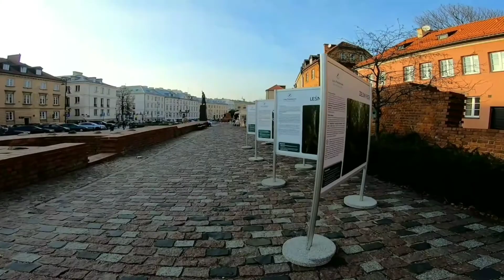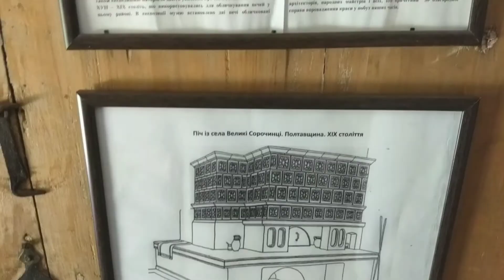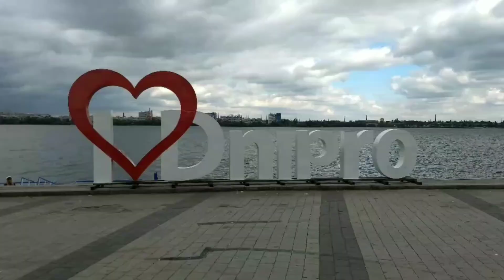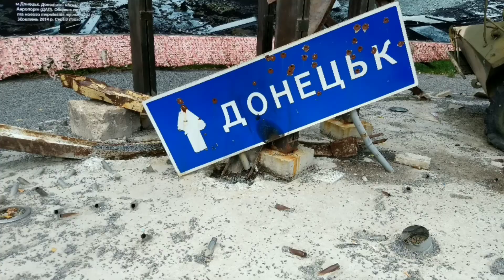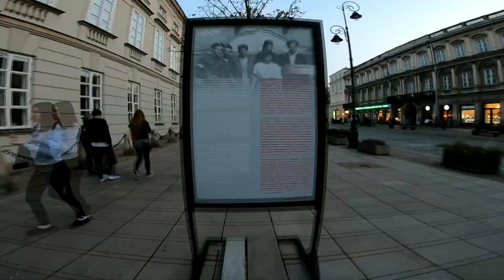Das Tor nach Osteuropa - Warschau - Polen - Vlog [2] - Ruben Storm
VLog vom 21. und 22. Oktober 2019 - Das Tor nach Osteuropa.

Um mich zu unterstützen gehe bitte auf diese Webseite und schau Dir die verschiedenen Möglichkeiten an. Vielen Dank.

Der Vlog von Ruben Storm.

Unterstützen Sie mich indem Sie über diesen Link bei Amazon einkaufen. Es kostet Sie nicht mehr und ich bekomme eine kleine Provision!

Ich möchte mich vielmals bedanken für die Unterstützung. Ein Abo oder/und ein Like wäre sehr schön. Danke